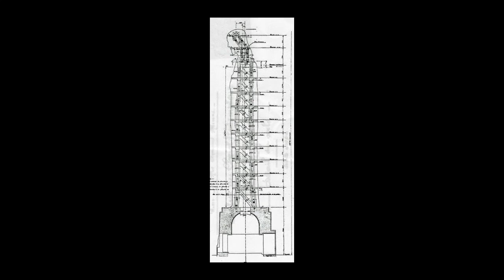Cristo Redentore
Il giro del mondo in 80 monumenti è un nuovo viaggio di Artesplorando. Qui vi parlerò del Cristo Redentore ▼▼CONTINUA SOTTO▼▼

Il Cristo Redentore, la statua art déco più grande al mondo, sorge in cima al Monte Corcovado, nella Tijuca National Forest, che sovrasta Rio de Janeiro. Grazie alle sue dimensioni lo si vede praticamente da ogni angolo della città. Nel 1800 Pedro Maria Boss, un sacerdote cattolico, propose l’idea della statua, ripresa nel 1921 dal Circolo Cattolico di Rio, che chiese donazioni pubbliche per costruire una statua che “rappresentasse la forza religiosa del Paese”. Costruita quindi tra il 1922 e il 1931, la statua è alta 38 metri, incluso il piedistallo e 28 metri è la larghezza delle braccia aperte. La realizzarono Paul Landowski, scultore, con gli ingegneri Heitor Silva Costa e Albert Caquot. È interamente composta di cemento armato.